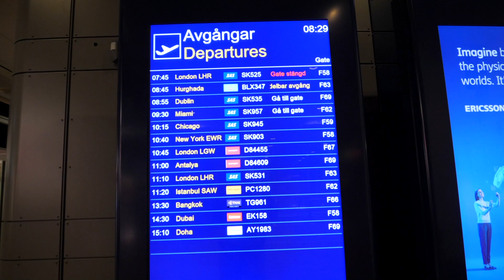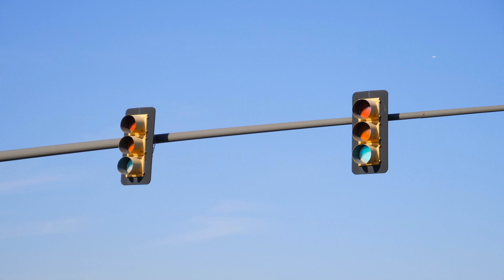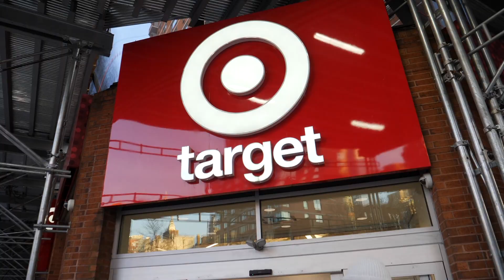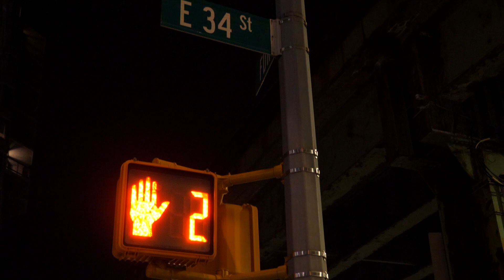kommer jeg meg til new york? | nyc vlog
i denna videoen prøv eg igjen å kom meg tel NYC - kan det lykkes da?

peace.